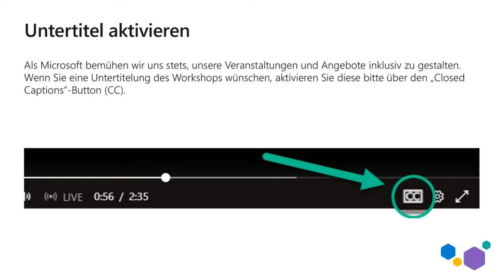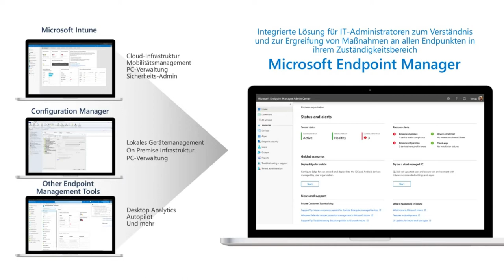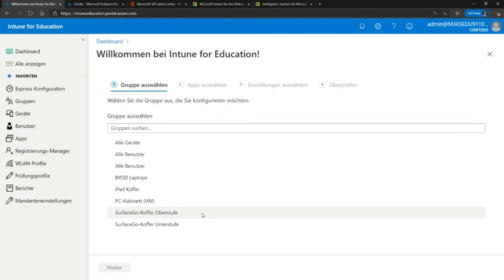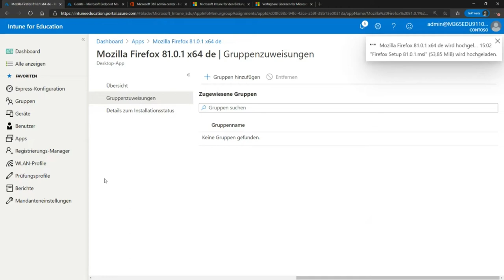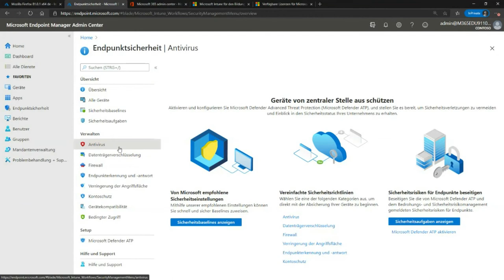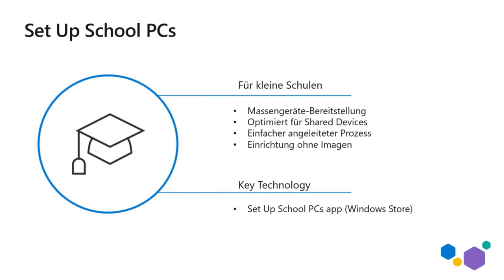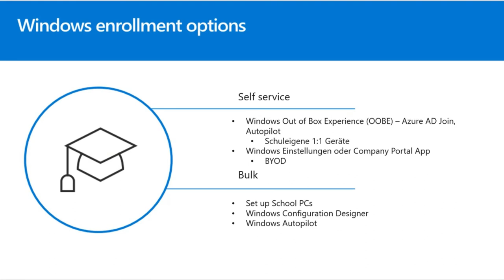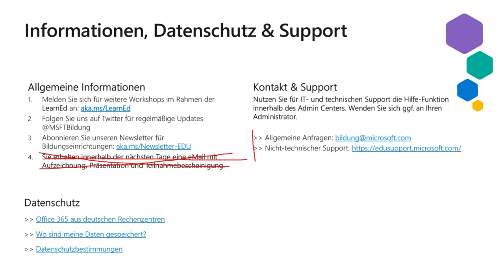Microsoft LearnEd: Administration in Schulen – Intune & Co. I Microsoft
Die letzten Monate haben gezeigt: Digitale Lernszenarien und zeitgemäße Bildung sind wichtiger denn je. Schulen und Hochschulen in ganz Deutschland haben sich verändert, ungeahnte Chancen wurden entdeckt und zahlreiche Herausforderungen gemeistert: Von "Lernen zuhause" und Fernunterricht, virtuellen Vorlesungen und digitalen Sprechstunden über die Entwicklung völlig neuer didaktischer und methodischer Ansätze digitaler Lernszenarien bis hin zum Aufbau technischer Infrastrukturen. Nach Schulschließungen und Social Distancing sind die Lernenden nun Schritt für Schritt wieder in die Klassenzimmer und Seminarräume zurückgekehrt. Doch eine Rückkehr zum Normalbetrieb liegt noch in weiter Ferne. Umso mehr zählt gute Vorbereitung. Mobilgeräte, Laptops, Apps und eine Lernplattform – wie Schulen und Schulträger den Überblick behalten und die Administration machbar bleibt, zeigen wir in dieser Online-Fortbildung. Alexander Singer geht auf konkrete Administrations-Szenarien ein und beantwortet gerne Ihre Fragen. Alle weiteren Veranstaltungen dieser Reihe finden Sie